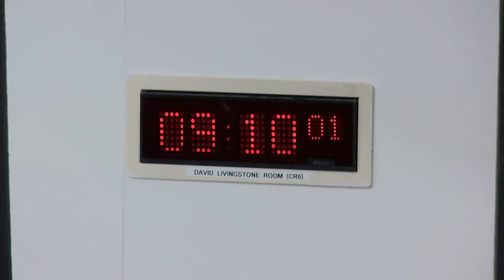COVID-19 Recovery Committee - 17 November 2022